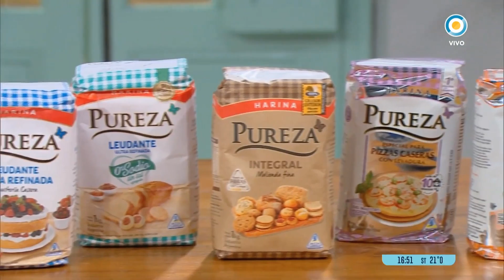BUDÍN DE MANDARINA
Para la merienda ☕, te dejamos la receta de este BUDÍN DE MANDARINA 🍊 que nos enseñó Xime en el Especial de hoy ✨ súper fácil y riquísimo!